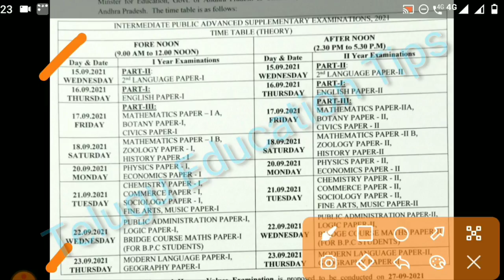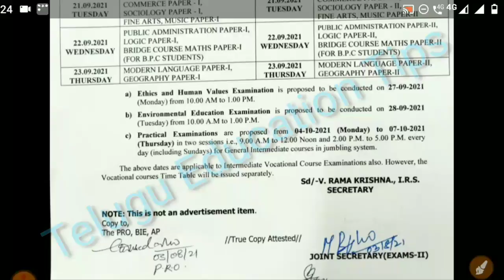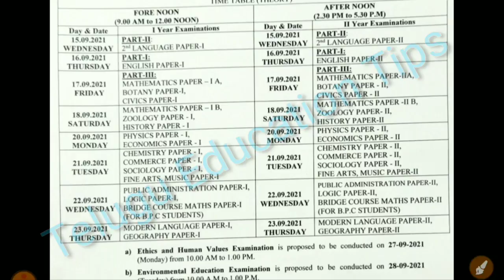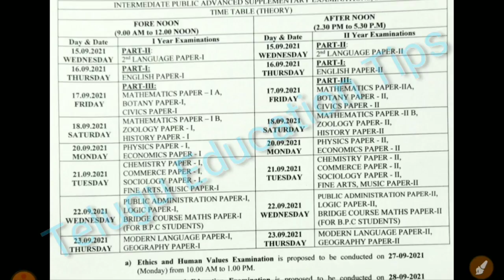ap inter 1st and 2nd year supply exams time table for whom ? details in telugu